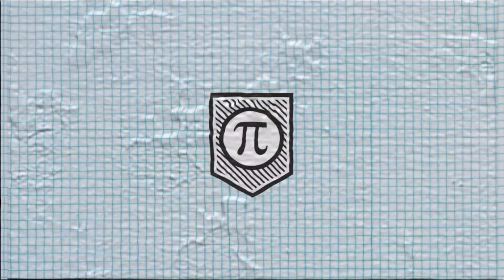“Do not let what you cannot do interfere with what you can do ” quote by John Wooden